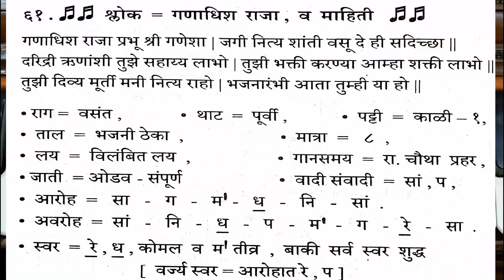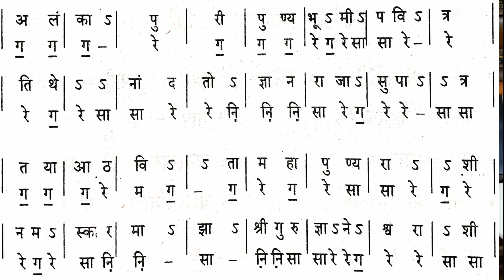गणाधीश राजा प्रभू श्रीगणेशा - श्लोक | ganadhish raja prabhu shreeganesha - shlok | अभंग नोटेशन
➡️ अभंगवाणी भाग 2
१] अभंगवाणी भाग- १, रु-३६०/-
२] अभंगवाणी भाग- २, रु-३६०/-
१) हार्मोनियम शिकण्याविषयी माहिती व सराव- पान नं.- १ ते ६०.
२) राग माहिती- पान नं.- ६१ ते १००.
३) अभंग नोटेशन- पान नं- १०१ ते ३५०.

१) हार्मोनियम शिकण्याविषयी माहिती व सराव- अलंकार, थाट, आकार, गमक, पलटे यांच्या scan code सहित सराव दिला आहे. कोड स्कॅन करून आपण utube वर माझ्यासोबत सराव करू शकाल...
2) अभंग नोटेशन-
1) भजनाची पंचपदी- 5
2) अभंग- 50
3) गौळणी- 7
4) गोंधळगीते- 23
5) पोवाडे व शिवगीते- 14
6) राम व हनुमान गीते-  14
7) कव्वाली व साईगीते- 17

ह्या गाण्याचे पूर्ण श्रेय हे, मूळ गायक , संगीतकार व कॅसेट कंपनी यांचेच आहे. त्यांनी मेहनत घेऊन तयार केलेले हे गाणे महाराष्ट्रातील असंख्य संगीतप्रेमी मंडळींना वाजवता/गाता यावे यासाठी नोटेशन काढून दिले आहे. या गाण्याचा प्रचार व प्रसार करणे हाच शुद्ध हेतू माझा आहे.
माझ्याकडून काही चुकले असेल तर कृपया माफी असावी.